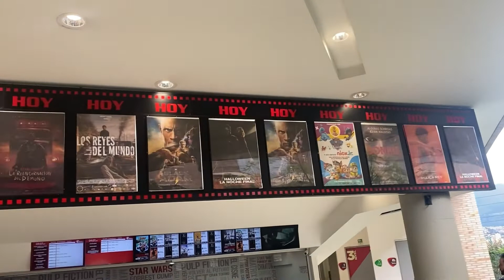Como elimine mi vello facial? Depilación láser con diodo/ metro de Medellín / Quinto vlog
siéntete libre de comentar, opinar o preguntar lo que quieras acá abajo en la cajita de comentarios, con mucho respecto. dale like si llegaste hasta el final del video y comparte si te gusto ♥  NO OLVIDES SUSCRIBIRTE Y ACTIVAR LA CAMPANA DE  NOTIFICACIONENS para que YouTube les avise cuando suba un nuevo video. SIEMPRE respondo a sus mensajes y comentarios.